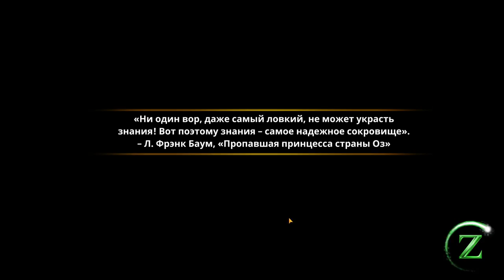Oz: Broken Kingdom #2 КАЛИДА-ДУХОВИДЕЦ 🤗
Когда-то давным-давно, ещё 116 лет назад, американский писатель Фрэнк Баум написал книгу, которая имела невероятный успех — “Волшебник страны Оз”. Эту книгу с тех пор прочитало не одно поколение детей, по ней были сняты фильмы и написаны многочисленные продолжения. В этой книге девочка Дороти из Канзаса попадает в удивительное приключение — страшный ураган уносит её в далёкую страну Оз, в которой она встречает Трусливого Льва, Железного Дровосека и Страшилу, добрых ребят, помогающих ей добраться до волшебника и вернуться домой с любимой собачкой Тото. В нашей стране более известна версия этой сказки про девочку Элли от Александра Волкова, “Волшебник Изумрудного города”. Не так давно появилась игра Oz: Broken Kingdom, в которой вам предстоит попасть в Волшебную страну вместе с новой героиней Офелией и объединить силы со знакомыми персонажами, чтобы спасти страну от зла и тьмы и в очередной раз дать отпор Злой ведьма Запада! В Oz: Broken Kingdom вам предстоит поучаствовать в пошаговых боях и использовать разные навыки и специальные движения персонажей — развивайте их уровень и приобретайте новые навыки, а также усиливайте экипировку и собирайте новую с побеждённых врагов! Вы сможете исследовать Волшебную страну от края до края и одолеть Великую Тьму на всей её территории — пройдите увлекательный сюжет игры и раскройте загадки Волшебной страны и её Волшебника! А закончив с сюжетом, вы сможете развивать своих героев ещё дальше и сражаться с другими игроками со всего света — выясните, кто из вас сильнее! В Oz: Broken Kingdom вы сможете по-настоящему насладиться приключением — не медлите и скорее приступайте к игре!